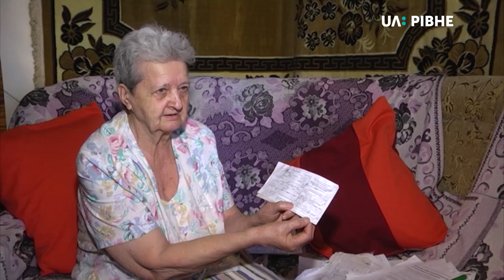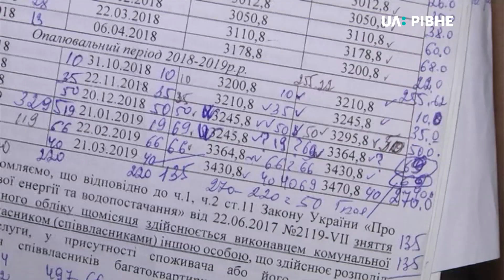"Зняли зайву суму": рівнянка скаржиться на "Рівнетеплоенерго" за платіжки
Рівнянка Валентина Приймак вважає, що підприємство "Рівнетеплоенерго" вводить в оману своїх споживачів. Зокрема не вказує в квитанціях показники загальнобудинкового лічильника, а лише розподіл теплової енергії на конкретну квартиру. Крім того, у 2016 році її підрахунок оплати за тепло не збігся із вказаним в платіжці.